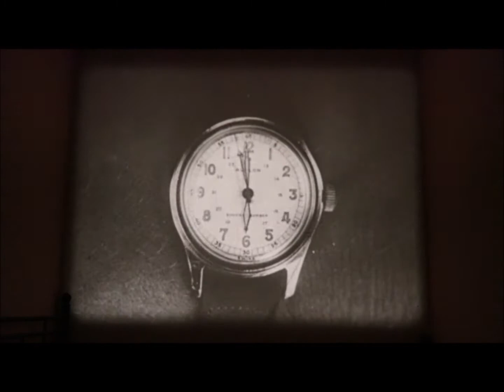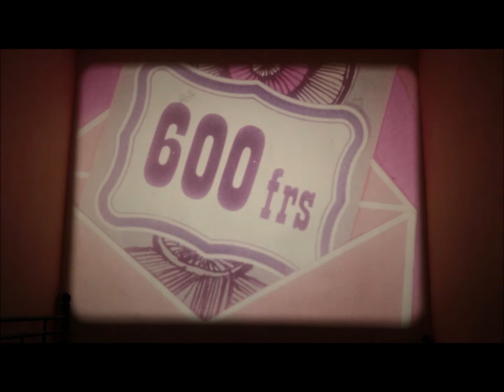Firepower | Bomber Attack on Rabaul | World War 2 Historical Ducumentation 1945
English:
Title: Puissance de Feu (Fire Power)
Documentary film from 1945. Franco-American co-production released into the theaters.
The year is 1945, American soldiers are returning from Europe and are already preparing for an offensive in the Far East.
This is war with Japan.
Attack of the US Navy on New Britain into Bismarck Sea.They attack Cape Gloucester and Arawe (now Aumo) and Rabaul on new Britain. You see bomber unload there deadly freight and firing rockets at the enemy lines on the coast line. Us bombers in low-level-flight hacking with there machineguns at the enemy lines. Composed entirely of military images, this film tells us about the daily life of the soldiers, their fears, their warrior habits, their strategy, the preparations for the landing. This film was made for to inform the people how the war is going and it is a also Us war propaganda movie which likes to entertaining like an modern action movie. The picture is cut like modern action film and the sound effects overwhelming.

France:
Titre : Puissance de Feu
Film documentaire de 1945. Coproduction franco-américaine distribuée  en salles.
Nous sommes en 1945, les soldats américains reviennent d'Europe et se préparent déjà à une offensive en Extrême-Orient.
C'est la guerre avec le Japon.
Attaque de la marine américaine sur la Nouvelle-Bretagne dans la mer de Bismarck. Ils attaquent le cap Gloucester et Arawe (aujourd'hui Aumo) et Rabaul sur la Nouvelle-Bretagne. Vous voyez des bombardiers y décharger du fret mortel et tirer des roquettes sur les lignes ennemies le long de la côte. Nous, bombardiers en vol à basse altitude, piratant avec leurs mitrailleuses sur les lignes ennemies. Composé entièrement d'images militaires, ce film nous raconte le quotidien des soldats, leurs peurs, leurs habitudes guerrières, leur stratégie, les préparatifs du débarquement. Ce film a été fait pour informer les gens sur le déroulement de la guerre et c'est aussi un film de propagande de guerre américaine qui aime divertir comme un film d'action moderne. L'image est coupée comme un film d'action moderne et les effets sonores écrasants.

Deutsch:
Titel: Puissance de Feu (Feuerkraft)
Dokumentarfilm von 1945. In die Kinos gekommene französisch-amerikanische Koproduktion.
Wir schreiben das Jahr 1945, amerikanische Soldaten kehren aus Europa zurück und bereiten bereits eine Offensive im Fernen Osten vor.
Das ist Krieg mit Japan.
Angriff der US-Marine auf New Britain in die Bismarcksee. Sie greifen Cape Gloucester und Arawe (jetzt Aumo) und Rabaul auf New Britain an. Sie sehen, wie Bomber dort tödliche Fracht entladen und Raketen auf die feindlichen Linien an der Küste abfeuern. Wie Bomber im Tiefflug, mit ihren Maschinengewehren auf die feindlichen Linien einhacken.  Dieser Film, der ausschließlich aus militärischen Bildern besteht, erzählt vom Alltag der Soldaten, ihren Ängsten, ihren Kriegergewohnheiten, ihrer Strategie, den Vorbereitungen für die Landung. Dieser Film wurde gemacht, um die Menschen darüber zu informieren, wie der Krieg läuft, und es ist auch ein US-Kriegspropagandafilm, der wie ein moderner Actionfilm unterhalten möchte. Das Bild ist geschnitten wie ein moderner Actionfilm und die Soundeffekte sind überwältigend.